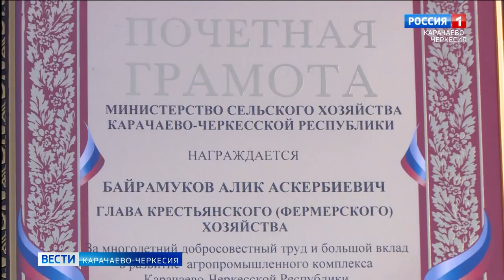Министр сельского хозяйства Анзор Боташев посетил крестьянско-фермерское хозяйство Алика Байрамукова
Министр сельского хозяйства Карачаево-Черкесии Анзор Боташев посетил крестьянско-фермерское хозяйство Алика Байрамукова, где ознакомился с ходом уборочных работ